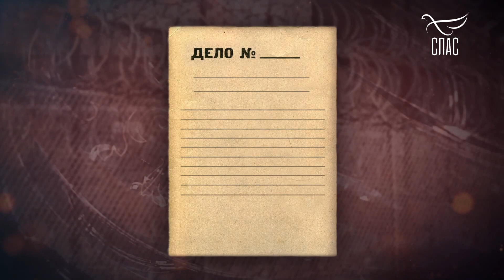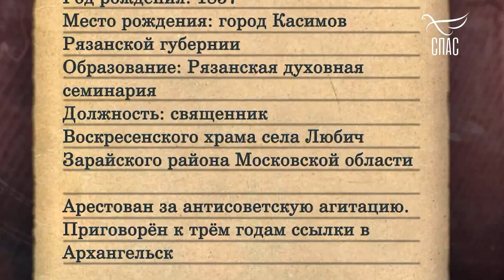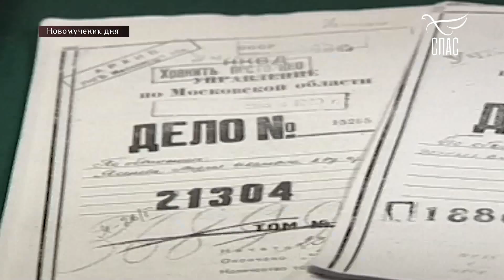СВЯЩЕННОИСПОВЕДНИК НИКОЛАЙ ПОСТНИКОВ, ПРЕСВИТЕР! Телеканал «СПАС»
От Марка 11:24

Если кто-то, по зову своего милостивого сердца, возжелает поддержать наш скромный труд, МЫ будем ВАМ очень ПРИЗНАТЕЛЬНЫ.